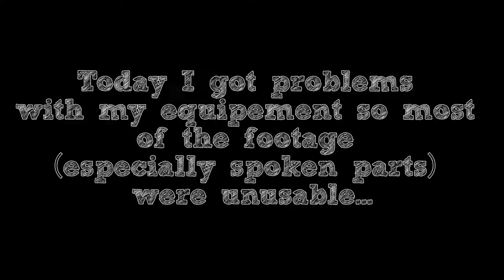Quick trip to NANJING - China in Autumn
We've been on a one-day-trip to Nanjing and since I had problems with my camera (especially the audio was messed up) I bring to you only a quick video of the day. Enjoy!